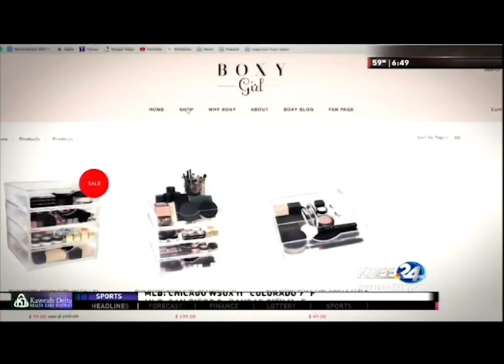Let's Talk 50/50 - Boxy Girl Journey